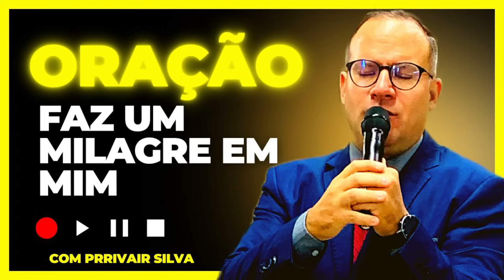Oração Faz Um Milagre em mim- @Pr.Rivair 21/09/23